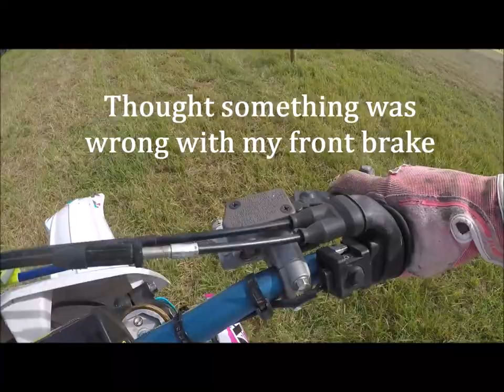FTR SADRA harescramble Bartow Women A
finished 3rd in Women A. my best finish so far